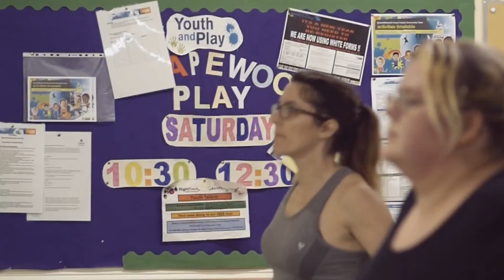Michaela's Fit in the Community story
Michaela can now keep up with her grandkids on the weekends, thanks to the physical activity she does during the week.